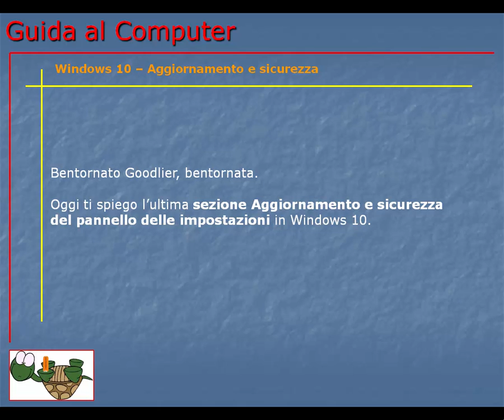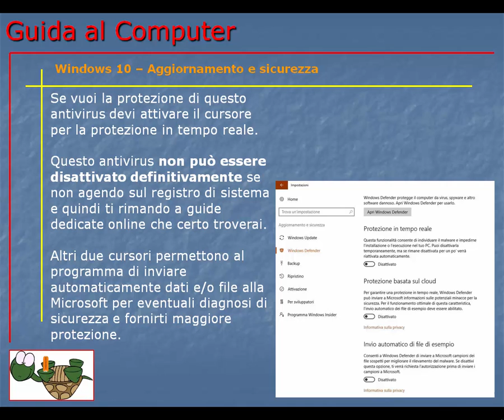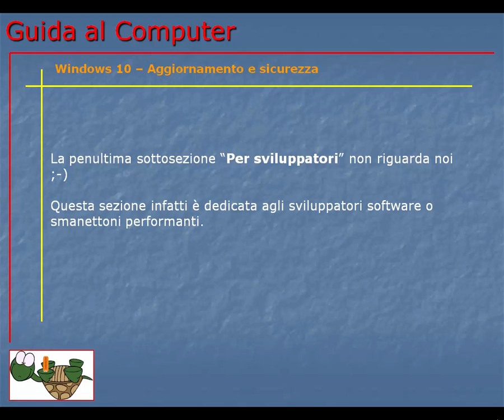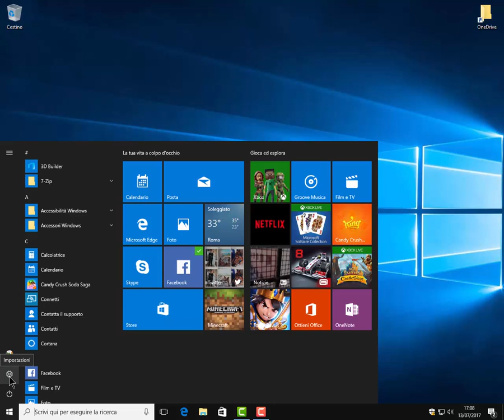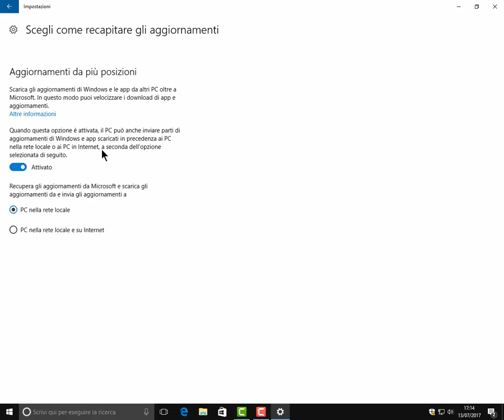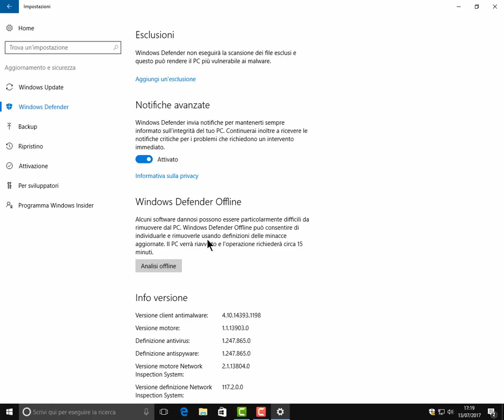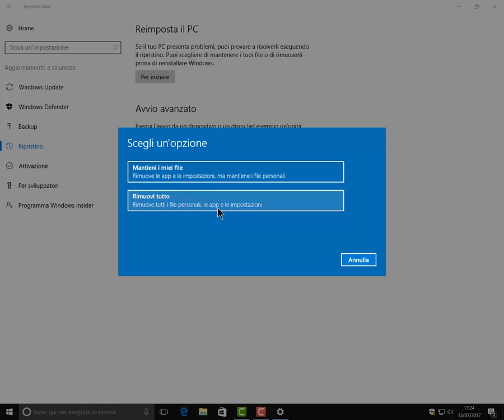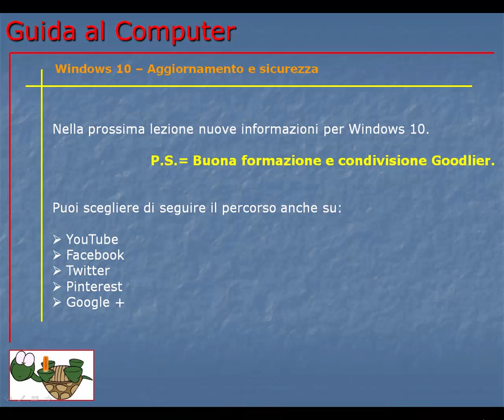Guida al Computer - Lezione 189 - Windows 10 - Sezione impostazioni - Aggiornamento e sicurezza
Sezione aggiornamenti e sicurezza in Windows 10. Come tenere aggiornato, in sicurezza il sistema operativo creando anche backup e ripristino di file e Windows.